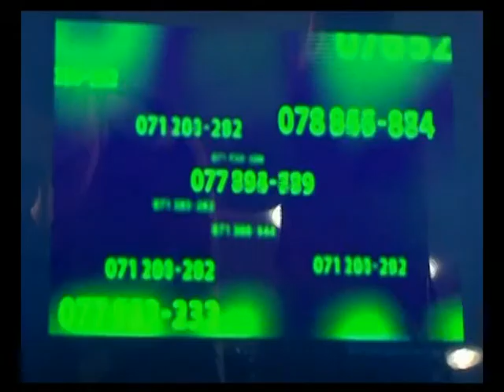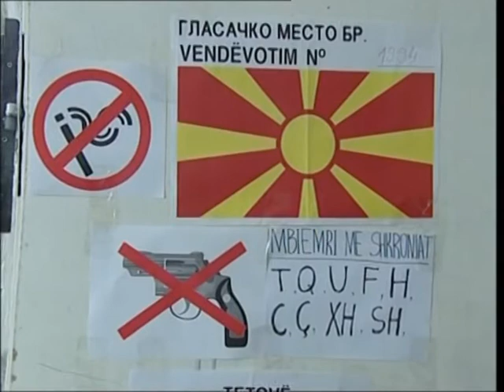“SAGA” E PERGJIMEVE NE MAQEDONI SKANDALI QE TRONDITI POLITIKEN E VENDIT FQINJ LAJM